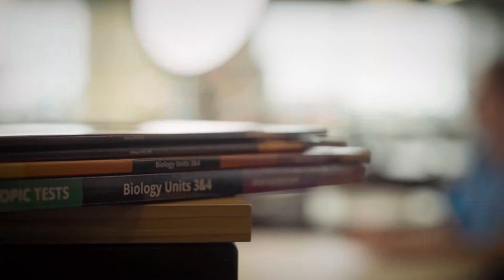QCE Biology | Enzymes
THE SUBJECT
There's something about QCE Biology. Maybe it's the sheer amount of content. Maybe it's the difficulty of the subject. Maybe it's Maybelline. Or, maybe it's the fact that so many students study Bio, so there's a lot of competition out there. Regardless, it's an important subject.

But year after year, Bio students fall down on their assessments, which is why we've created these free QCE Biology 1&2 videos for your enjoyment!

THE VIDEOS
Katherine has divided the QCE Biology 1&2 course into ten easy-to-consume sections. The videos are only short, so they certainly don't cover the whole syllabus - but we hope they help you get a head start on your competition!
- Video 1: Structure of Cell Membrane
- Video 2: Movement of Molecules
- Video 3: Enzymes
- Video 4: Cellular Respirations
- Video 5: Photosynthesis
- Video 6: Neuronal Signalling
- Video 7: Humoural Immunity
- Video 8: Process of Inflammation
- Video 9: Signal Transduction
- Video 10: Study Tips

THE PRESENTER
Katherine knows what's up. After smashing Biology in Year 12, she went on to study Biomedicine at university, and is now studying postgraduate Medicine. Oh, and she's also a complete meme lord.